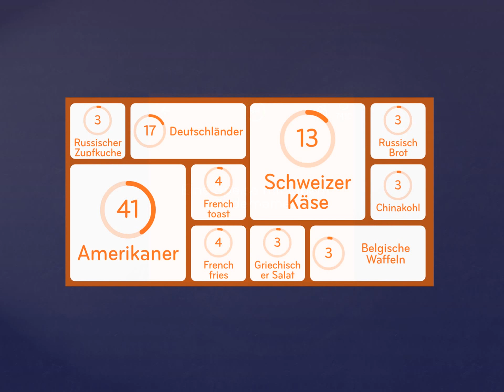94% Lösung [Eine Speise mit einem Ländernamen]